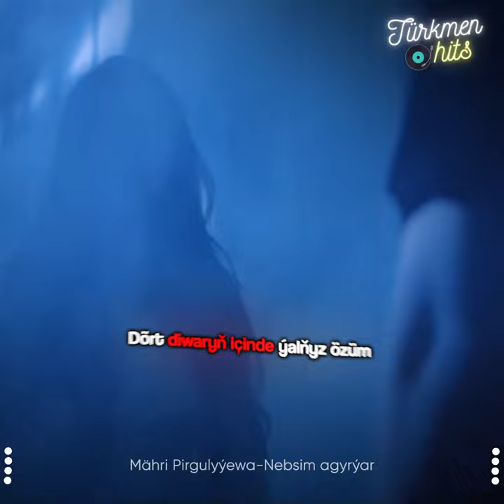Mähri Pirgulyýewa-Nebsim Agyrýar /HD (instagram: turkmen_hits)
📌YouTube kanalymyza agza bolup Like atmagy şeyle hem bize instagramda agza bolmagy unutmaň Doslar! Diňlän we lezzet alyň!!!
📍10.000 AGZA YETMEK UCIN YARDAM EDIN MAHRIBANLAR☝️